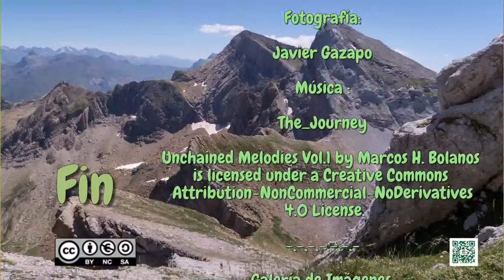Liena del Bozo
Vídeo galería de imágenes de la ruta a la Liena del Bozo desde el parking “La Cleta”, en Aisa, Huesca.  Interesante ruta, para obtener toda la información entra